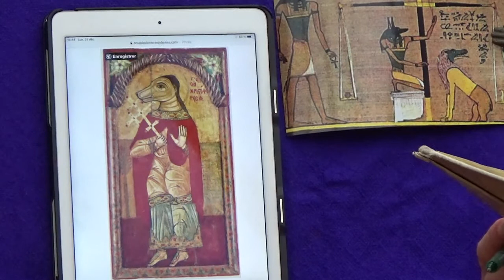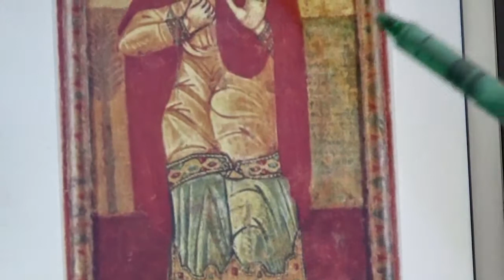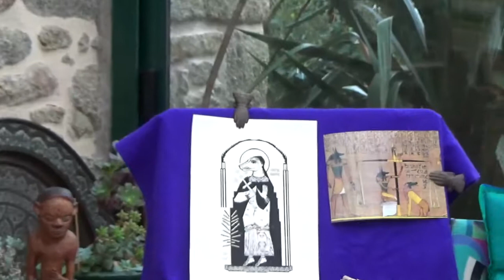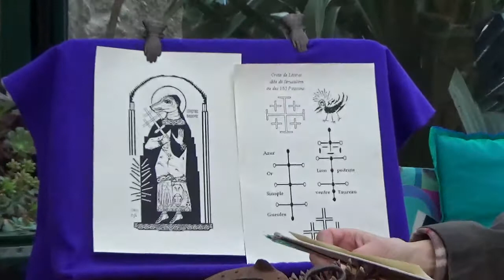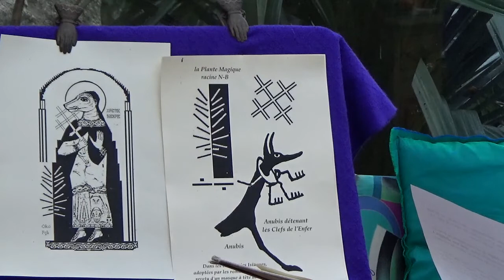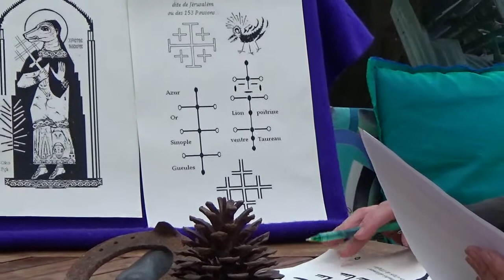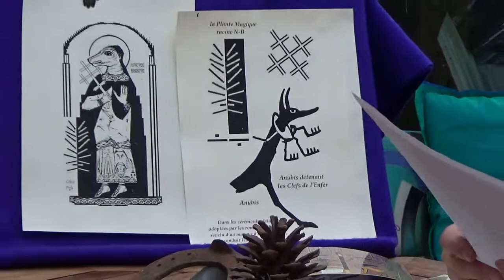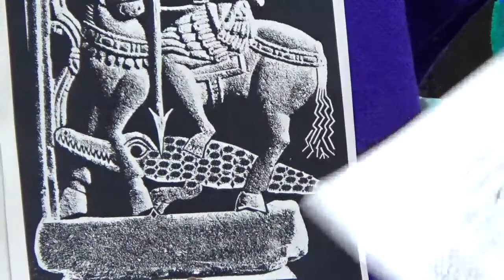Art copte, saint Christophe Tête de Chien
en Ligne sur Apocalypsesecondebete